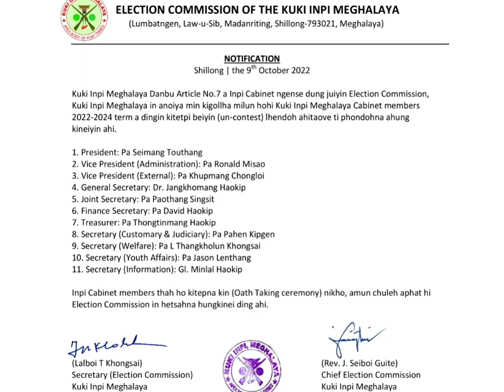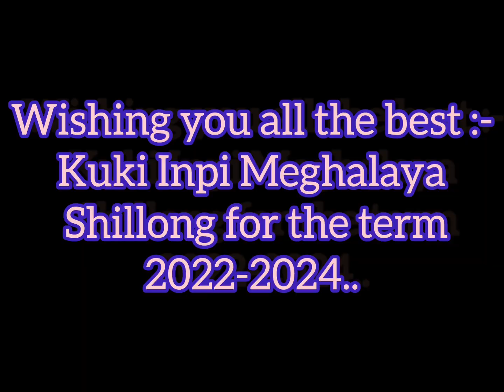Installation of Kuki Inpi Meghalaya Cabinet 2022-2024||Oath Taking Ceremony by E.C. KIMegh.23/10/22